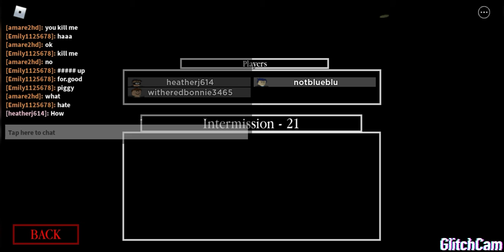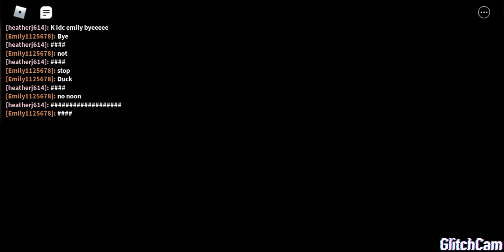I suck at piggy (Roblox)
✔️Make sure to thumbs up!

Hey!👋

My name is Zach and I love recording 📷 videos and share them with my amazing subscribers from all

Zach